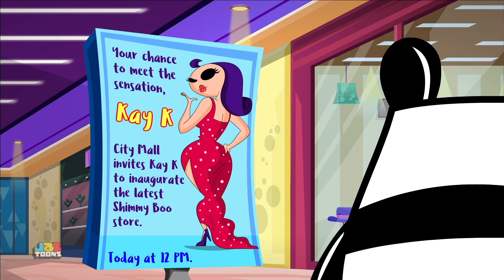Roller Coaster With Beeping Noise + More Funny Cartoons Show for Kids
If you all kids are looking for super funny cartoon videos and if you are in the mood of spending some playful fun time then join us in the journey of Jaz Toons - Cartoon Videos the best stop station for you because we have a bunch of cute little friends who might want to company you with their silent comedy trait; entertaining you, making you giggle and laugh out loud!